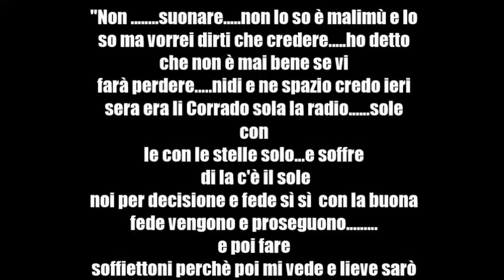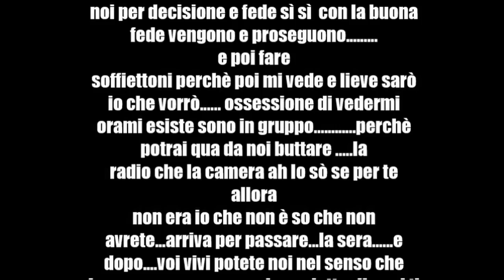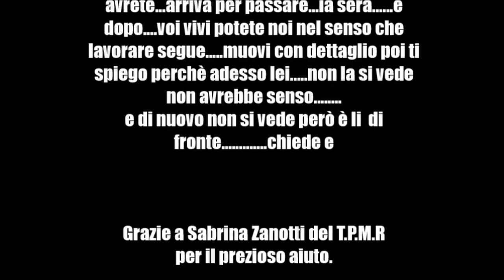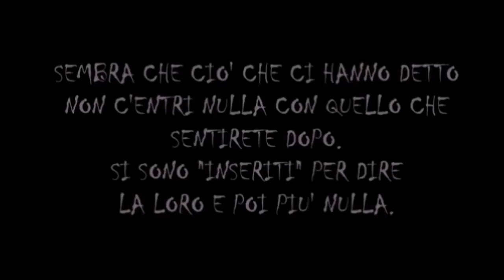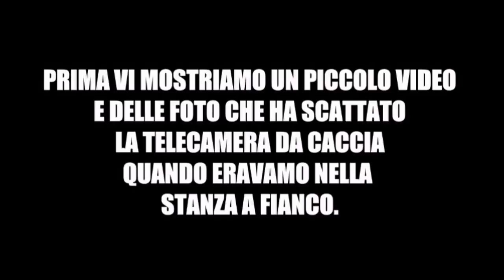DI NUOVO UN MESSAGGIO SCHOC**LA CASA DEL MISTERO**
paranormale#casadelmistero#luoghiinfestati#
Dopo il primo messaggio inquietante torniamo come ci hanno chiesto nella casa...Un'altra sorpresa incredibile!
Eravamo terrorizzati che potesse succedere di nuovo ed è accaduto!
UTILIZZATE GLI AURICOLARI PER OTTIMIZZARE L'AUDIO.
Buona visione
STRUMENTAZIONE  :
telecamera sony
spirit box sp07
registratore digitale
tascam registratore digitale
sensore di movimento
faretto infrarossi
faretto led